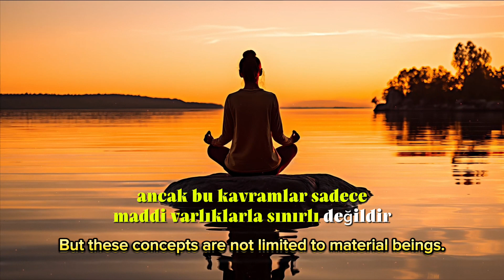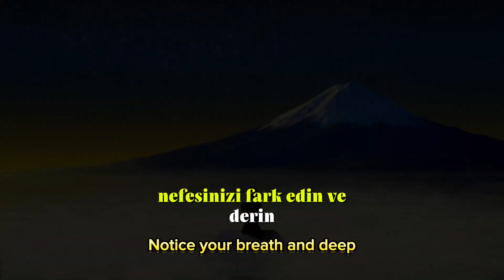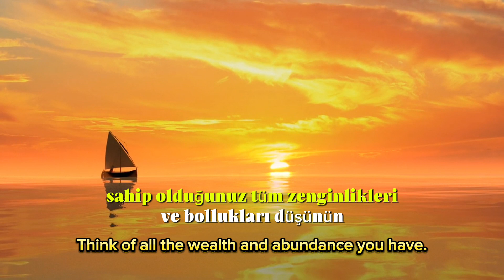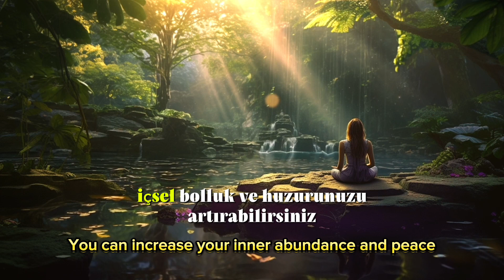Para Ve Bolluk Meditasyonu Zenginlik Ve Bolluk Getirecek